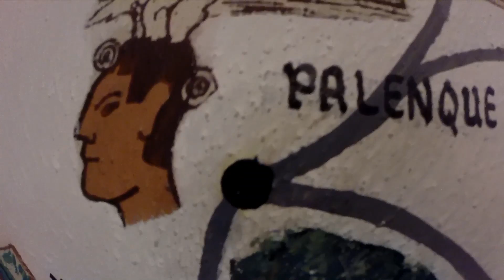Desert Honeymoon 2.2 - La Jungle - Mexique/Belize - GoPro